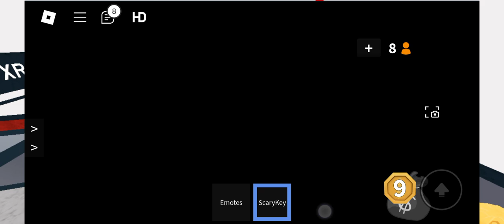Billionzent Gaming World "Stairs" (Roblox)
Request,join, play
BillionzEnt Gaming World